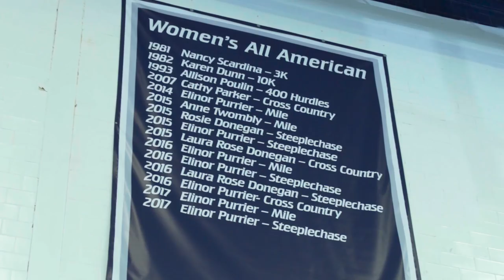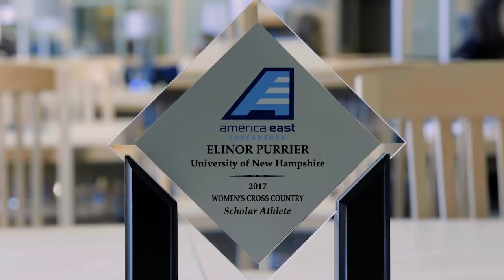Elle Purrier St. Pierre '18: UNH Voices of Wildcats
Elle Purrier St. Pierre '18 is a nutrition major and  is also a 17 time America East Champion, 10 time All American, and won the Indoor Mile at the 2018 Indoor National Championships.  As a pro runner, she ran the second-fastest women’s indoor mile in history and holds the American record for fastest indoor mile.  She will compete in the 2021 Olympics in Tokyo.

Produced by Scott Ripley and Jeremy Gasowski UNH Communications and Public Affairs